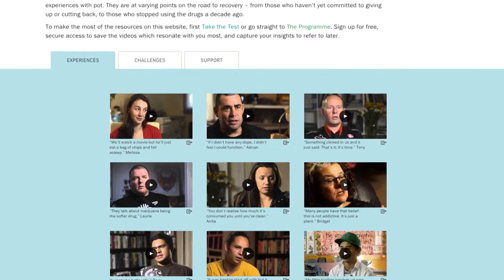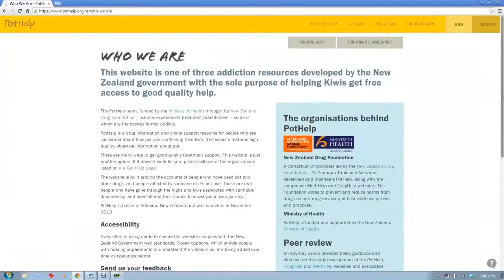PotHelp - help for Kiwis to quit or cut back using cannabis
The PotHelp website features everyday New Zealanders talking about how they made changes to their lives. Frank advice and tools to help you get the life you want.